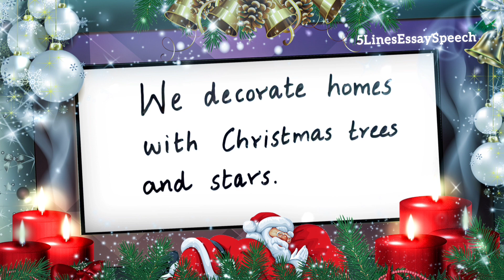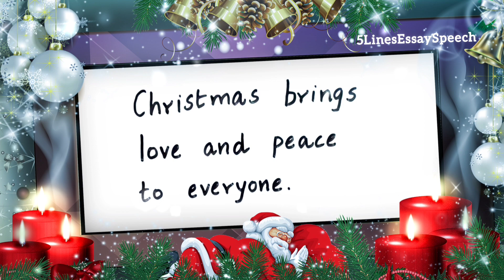My favorite Festival Christmas ❤️ Paragraph writing kids Show Tell Easy Simple 5 Lines Essay Speech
My Favourite Festival
My favorite festival
Best festival
Talk about your favourite festival
Write a praragraph on your favorite festival
Composition on your favorite festival
Festival you love the most
Lines On Christmas
Christmas festival
Easy Simple Best 5 Lines Essay Speech
5 Lines on Christmas
10 Lines on Christmas
December 25